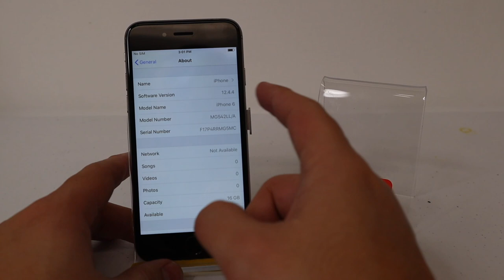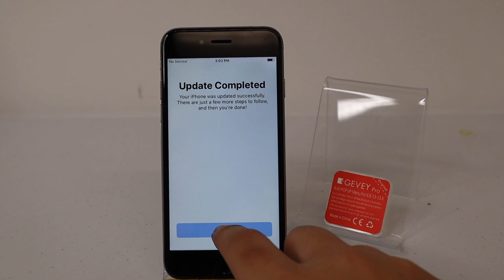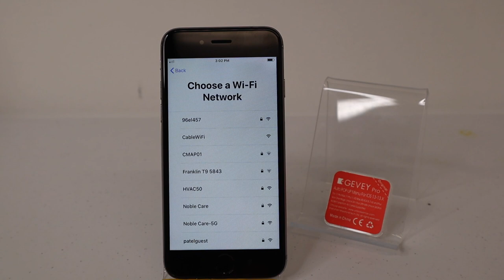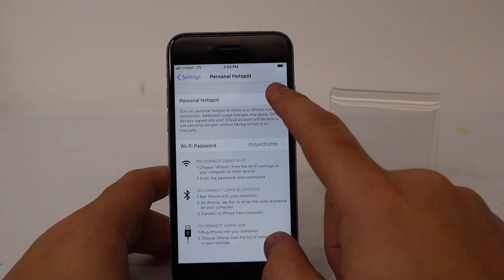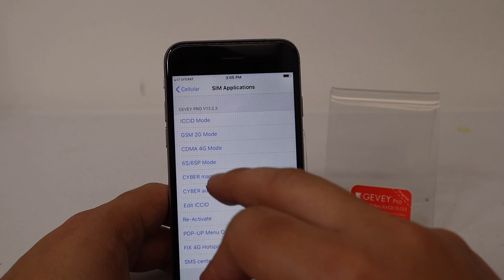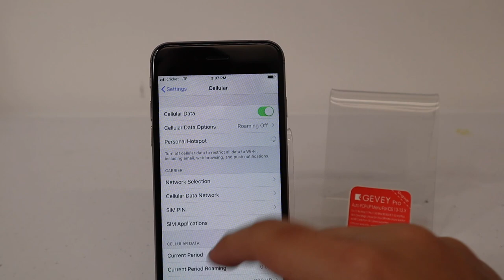Unlock iPhone 6 (T-Mobile & tracfone) CYBER MODE [GEVEY PRO V13.2.3]